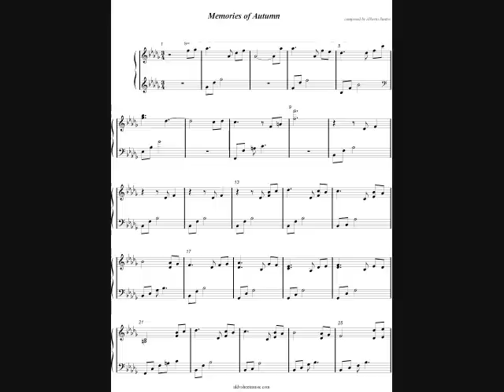Memories of Autumn (Piano Solo) - Composed by aldy32